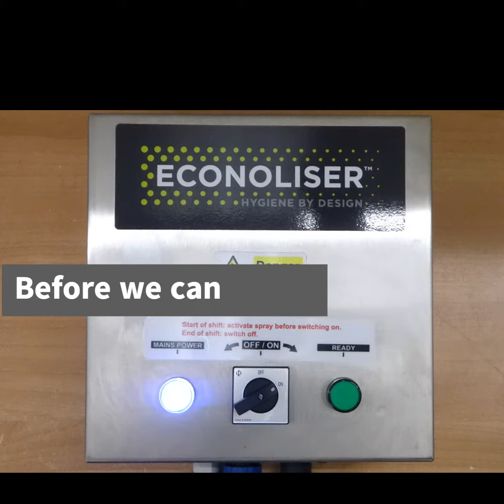Econoliser temperature performance check instructional video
In this video we show how to correctly check temperature performance of a twin knife Econoliser steriliser.

for more info on the range of @Econoliser knife and tool sterilisers available.